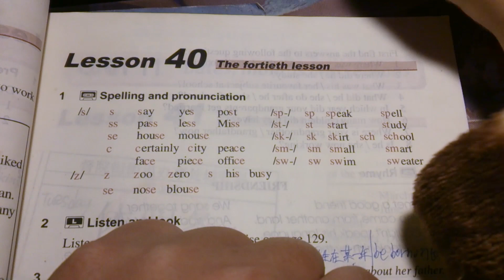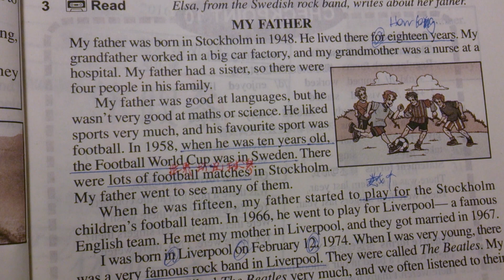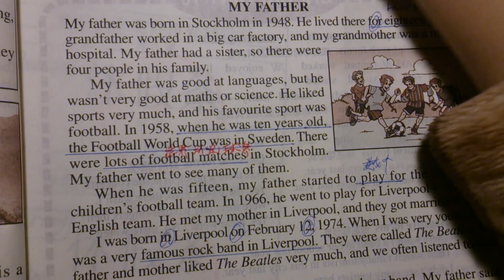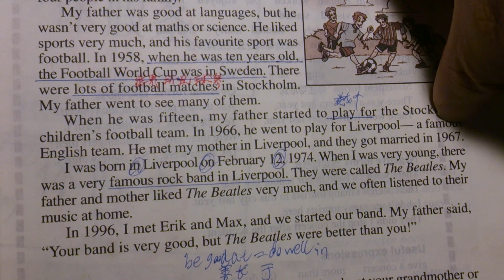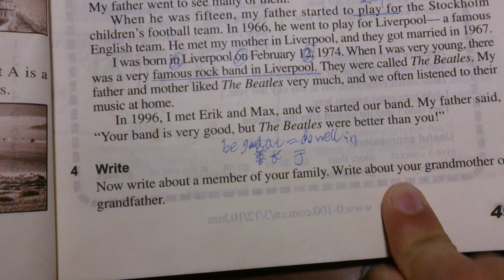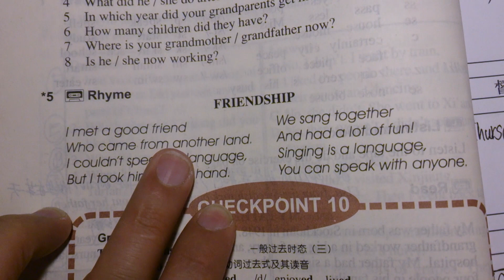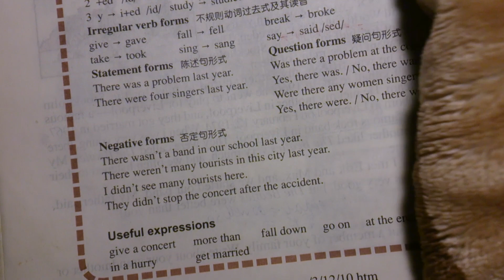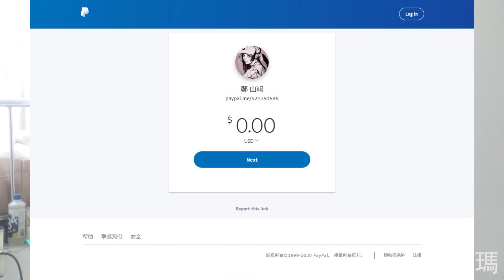【learn english alone162】all about learn【戒色體驗161】今天又說英語和漢語關於和戒不了色